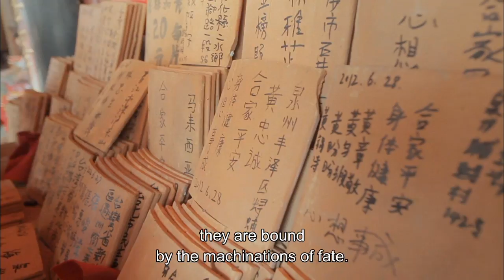The History of Porcelain Episode 3 Trailer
Porcelain, the proof of cultural exchange between the West and the East. To learn its origins, spread process and diverse influence is to trace back the development of human wisdom.Tune into Sky Showcase Channel 212 and watch the complete programmes about porcelain!